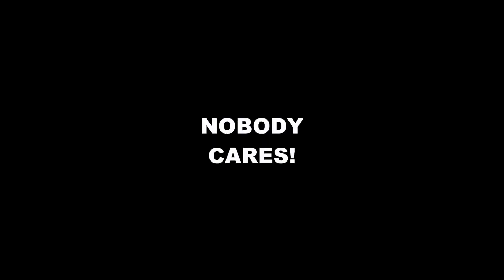THE BEST BUDDING STARLET EVOS! - FC 24 Road To Glory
We are almost able to field an entirely evo'd Ipswich team!

If you want to watch me play through some other games, check out the new second channel, STS Plays:

New episodes dropping every Monday, Wednesday and Friday.